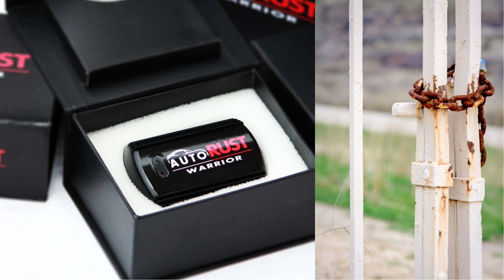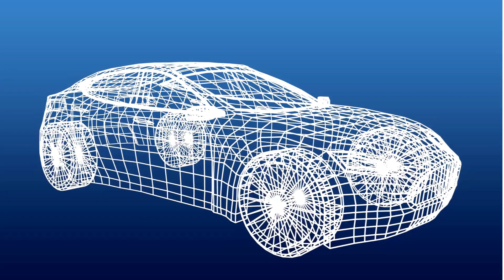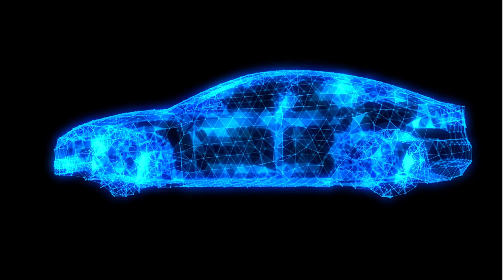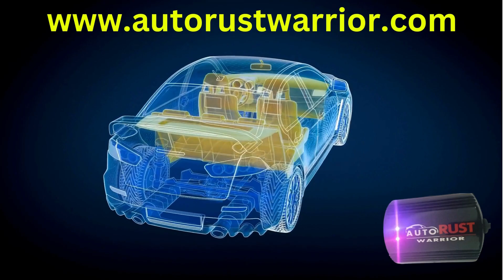Πώς να προστατέψετε το AUTO BODY από τη σκουριά και τη διάβρωση / Προστασία από τη σκουριά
ΗΛΕΚΤΡΟΝΙΚΟΣ ΕΛΕΓΧΟΣ ΔΙΑΒΡΩΣΗΣ
Σύνδεσμος Instagram:
Επιλύθηκαν ερωτήματα:
Τα ερωτήματα κοινού μου:
Πώς να ελέγξετε τη Σκουριά
Πώς να ελέγξετε τη διάβρωση
Πώς να σταματήσετε το Rust Stop
Πώς να σταματήσετε τη διακοπή της διάβρωσης
Πώς να ελέγξετε τον έλεγχο σκουριάς
Πώς να ελέγξετε τον έλεγχο της διάβρωσης
Πώς να ελέγξετε το Rust Fix
πώς μπορούμε να αποτρέψουμε τη διάβρωση
πώς μπορούμε να Σκουριάσουμε πολεμιστή
πώς μπορούμε διάβρωση πολεμιστής
πώς μπορούμε να επισκευάσουμε το Rust
πώς μπορούμε να επισκευάσουμε τη διάβρωση
πώς μπορούμε να φροντίσει τη Rust
πώς μπορούμε Φροντίδα διάβρωσης
πώς μπορούμε να προστατεύσουμε από τη σκουριά
πώς μπορούμε να προστατεύσουμε από τη διάβρωση
πώς μπορεί να ελέγξει τη σκουριά στο αυτοκίνητο
πώς μπορεί να ελέγξει τη διάβρωση στο αυτοκίνητο
πώς μπορεί να ελέγξει τη σκουριά στη μοτοσικλέτα
πώς μπορεί να ελέγξει τη διάβρωση στη μοτοσικλέτα
πώς μπορεί να ελέγξει τη σκουριά στα φορτηγά
πώς μπορεί να ελέγξει τη διάβρωση στα φορτηγά
πώς μπορεί να ελέγξει τη σκουριά σε βαριά μηχανήματα
πώς μπορεί να ελέγξει τη διάβρωση σε βαριά μηχανήματα
πώς μπορεί να ελέγξει τη σκουριά στα πλοία
πώς μπορεί να ελέγξει τη διάβρωση στα πλοία
πώς μπορεί να προστατεύσει τις οικιακές συσκευές από τη σκουριά
πώς μπορεί να προστατεύσει τις οικιακές συσκευές από τη διάβρωση
πώς μπορεί να προστατεύσει το εργοστάσιο από τη σκουριά
πώς μπορεί να προστατεύσει το εργοστάσιο από τη διάβρωση
πώς μπορεί να προστατεύσει τον Crain από τη σκουριά
πώς μπορεί να προστατεύσει το Crain από τη διάβρωση
Διάβρωση και έλεγχος της
Κάτω από την προστασία του αμαξώματος για το αυτοκίνητο
Κάτω από την προστασία του αμαξώματος για suv
Κάτω από το αμάξωμα για τζιπ
Κάτω από το αμάξωμα για το λεωφορείο
Κάτω από την προστασία του αμαξώματος για φορτηγό
Κάτω από το αμάξωμα για μοτοσυκλέτα
Παρακολούθηση και πρόληψη διάβρωσης
Πρόληψη της διάβρωσης
Προστασία της Mattel από τη διάβρωση
Ηλεκτρονική προστασία από τη σκουριά Autorust warrior
ΜΟΥΣΙΚΗ ΧΡΗΣΙΜΟΠΟΙΗΜΕΝΗ.
Crockpot - @YoutubeMusicLibrary

Σημαντικές λίστες αναπαραγωγής που πρέπει να παρακολουθήσετε.

 • Εκμάθηση YouTube
   • Εκμάθηση στο Facebook
Rust Stop
Στάση διάβρωσης
Έλεγχος σκουριάς
Έλεγχος διάβρωσης
Rust Fix
Αναστολέας σκουριάς
αναστολέας διάβρωσης
Rust Prevent
Αποτροπή διάβρωσης
Rust warrior
Corosion warrior
Επισκευή σκουριάς
Επισκευή διάβρωσης
Σκουριά φροντίδα
Περιποίηση διάβρωσης
ηλεκτρονική μονάδα ελέγχου σκουριάς
Ηλεκτρονική μονάδα ελέγχου διάβρωσης
auto rust warrior
auto corosion warrior
εξαρτήματα αυτοκινήτου
αυτοκίνητα μέρη του σώματος
Ανταλλακτικά αμαξώματος φορτηγού
Μέρη σώματος λεωφορείου
έμποροι αυτοκινήτων
εκθεσιακός χώρος αυτοκινήτων
έμπορος αυτοκινήτων
έμποροι βαρέων μηχανημάτων
βαρέα μηχανήματα
γεωργικά μηχανήματα
μηχανήματα κατασκευής
μηχανήματα ανθρακωρυχείου
διυλιστήρια πετρελαίου
ships brokers
ships πωλούν αγορά
αυτόματη πώληση αγορά
επισκευή οχημάτων
vehicles πωλούν αγορά
μηχανήματα χρυσωρυχείου
αυτόματη σκουριά
αυτόματη διάβρωση
σταματήστε τη σκουριά
σταματήστε τη διάβρωση
αντι σκουριά
αποφράκτης σκουριάς
αναστολέας διάβρωσης
μετατροπέας
μετατροπέας διάβρωσης
δολοφόνος σκουριάς
φροντίδα σκουριάς
φροντίδα διάβρωσης
ανθεκτικότητα στη σκουριά
αντιδιαβρωτική προστασία
απουσιάζει η
διάβρωση απουσιάζει
Φινίρισμα
διαβρωτικό φινίρισμα
ηλεκτρονική προστασία από τη σκουριά
ηλεκτρονικός έλεγχος διάβρωσης
Η σκουριά έφυγε
η διάβρωση έχει φύγει
όχι άλλη σκουριά
όχι άλλη διάβρωση
Rust Prevent
Αποτροπή διάβρωσης
Rust warrior
Corosion warrior
Επισκευή σκουριάς
Επισκευή διάβρωσης
Σκουριά φροντίδα
Περιποίηση διάβρωσης
προστατέψτε από τη σκουριά
προστατέψτε από τη διάβρωση
ελέγξτε τη σκουριά στο αυτοκίνητο
ελέγξτε τη διάβρωση στο αυτοκίνητο
ελέγξτε τη σκουριά στη μοτοσυκλέτα
ελέγξτε τη διάβρωση στη μοτοσικλέτα
ελέγξτε τη σκουριά στα φορτηγά
ελέγξτε τη διάβρωση στα φορτηγά
ελέγξτε τη σκουριά σε βαριά μηχανήματα
ελέγξτε τη διάβρωση σε βαριά μηχανήματα
ελέγξτε τη διάβρωση στα πλοία
προστατέψτε τις οικιακές συσκευές από τη σκουριά
προστατέψτε τις οικιακές συσκευές από τη διάβρωση
προστατέψτε το εργοστάσιο από τη σκουριά
προστατέψτε το εργοστάσιο από τη διάβρωση
protect Crain από τη σκουριά
protect Crain από τη διάβρωση
Η διάβρωση και ο έλεγχός της
Υπό προστασία αμαξώματος για αυτοκίνητο
Υπό προστασία σώματος για suv
Υπό προστασία αμαξώματος για τζιπ
Υπό προστασία αμαξώματος για λεωφορείο
Υπό προστασία αμαξώματος για φορτηγό
Υπό προστασία αμαξώματος για μοτοσυκλέτα
Πρόληψη διάβρωσης
Προστασία Mattel από τη διάβρωση
Autorust warrior ηλεκτρονική προστασία από τη σκουριά